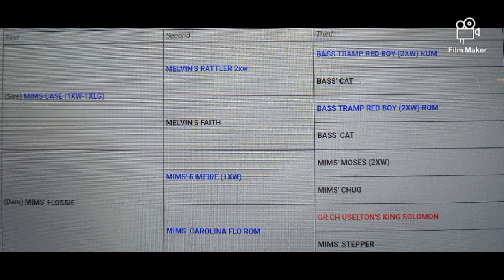Mims Oscar A Great Red Boy.Tombstone/Bolio,Snooty bred Dog Great conformation#Mims